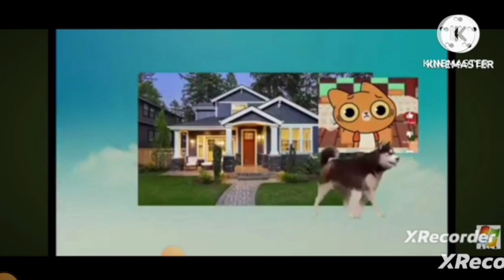run part 4